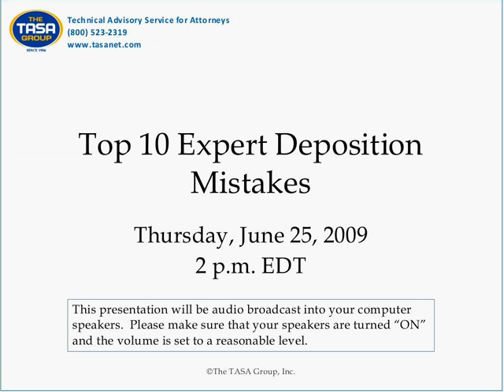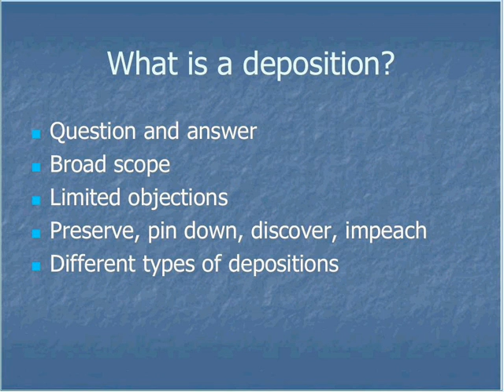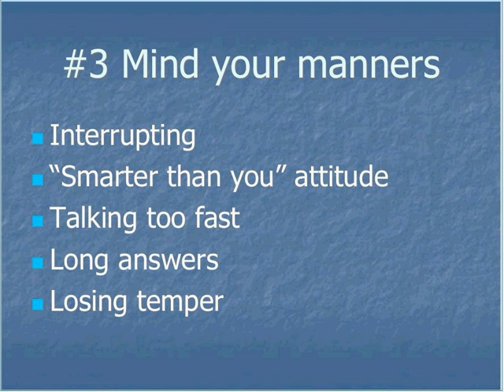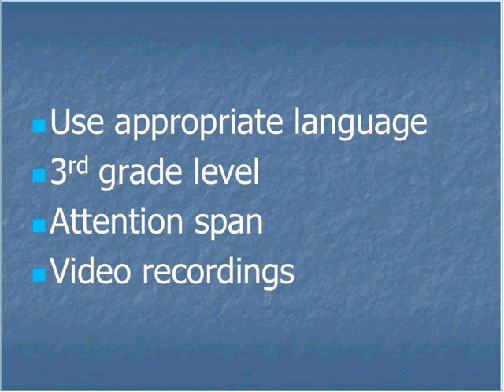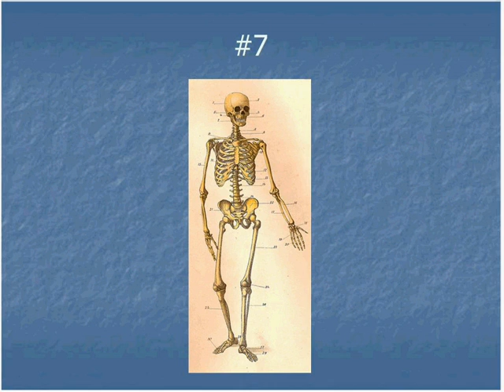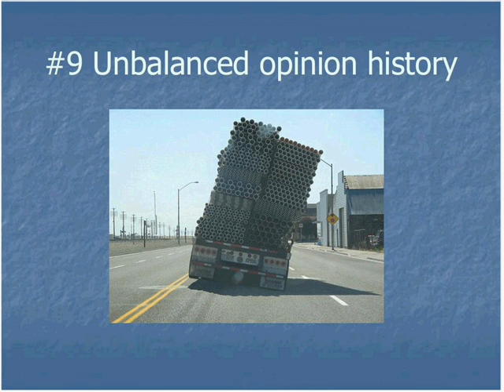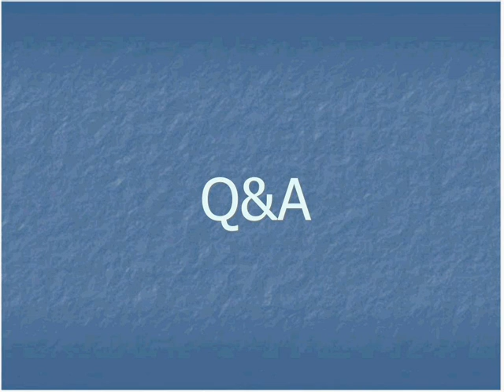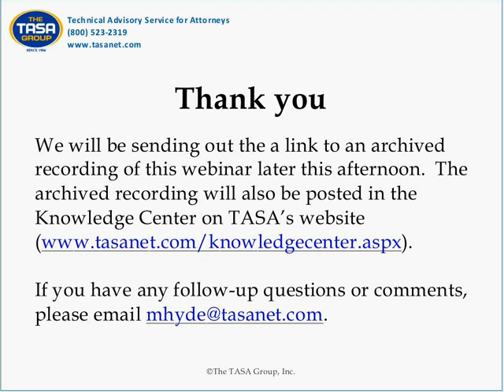Top 10 Expert Deposition Mistakes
On June 25, 2009, The TASA Group, Inc. (TASA) presented Top 10 Deposition Mistakes, an interactive webinar designed to help expert witnesses understand depositions more fully and work more efficiently with attorneys. This professional development course will help you to broaden your understanding of the legal process and expand the role you play in a lawsuit.

During the presentation, our panelists will cover the following:
Not understanding whole theory of case - Why it is important to you and your "client."

Incomplete C.V. - if you wrote it, list it because they will find it.
Knowing and communicating with "the audience" - Let's get 3rd Grade for 20 minutes.

Bad deposition manners - Smug, Rude, Loud and Angry.
Refusing to answer hypotheticals on cross.

Squirming on fee questions - Don't worry, you're worth it ... Aren't you?
Unbalanced expert history Plaintiff vs. Defense.

Confessing your skeletons - or why Facebook can be as bad as a conviction.

Daubert who? Opinion reliablity issues and "junk science."

Educating attorney - "What I'm really saying is ..."